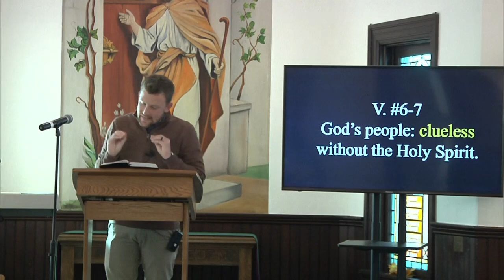The Power of the Holy Spirit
Jesus tells all believers in Acts 1:8 you will receive power when the Holy Spirit comes on you; and you will be my witnesses in Jerusalem, and in all Judea and Samaria, and to the ends of the earth.”

There is power in The Holy Spirit… but what kind of power?

That is the question that we will turn to Acts 1:1-11 to answer as we continue to see how The Holy Spirit is better for us.